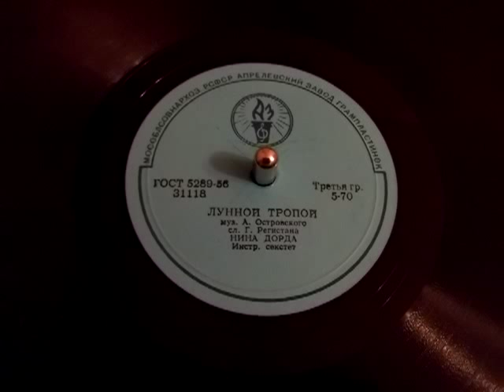Нина Дорда - Лунной тропой (1956)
Song in Russian, by Nina Dorda.